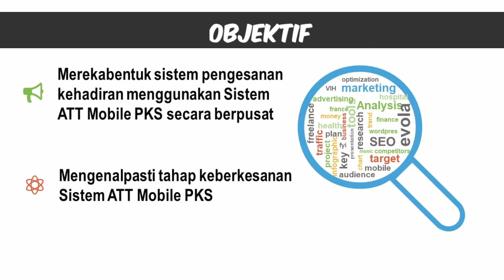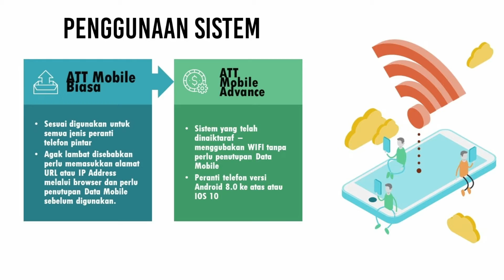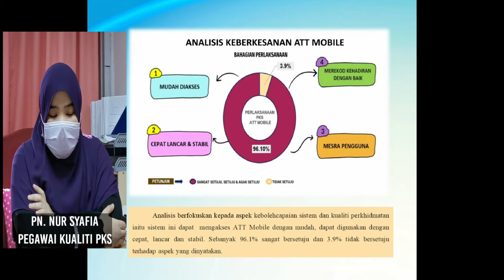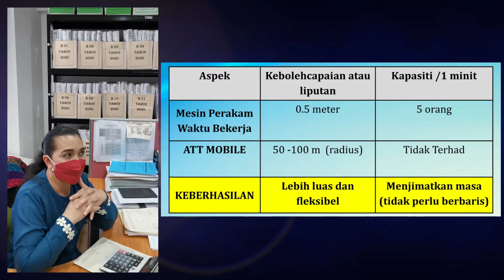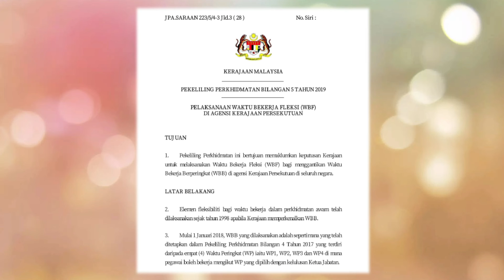Montaj ATT Mobile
Sistem Pengurusan Kehadiran Staf Politeknik Kuching Sarawak